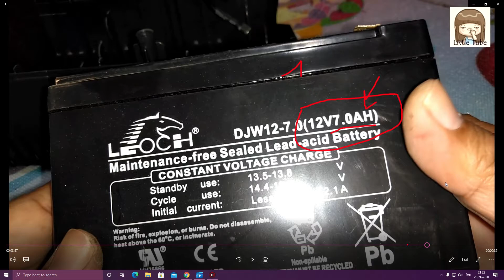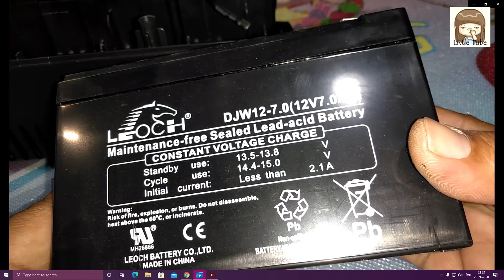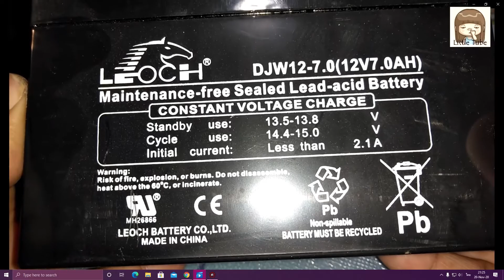วิธีเปลี่ยนแบตเตอร์รี่ APC UPS (BX650 LI-MS) - 650VA/325W,AVR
* ในคลิปประกอบไปด้วย
- การเปลี่ยนแบต ups apc
- การเลือกซื้อแบตเตอรี่เครื่องสำรองไฟ
- การทดสอบว่าเครื่องสำรองไฟเราแบตเสื่อมหรือยัง
 - หลักการชาร์ต battery  ก็ปกติทั่วไป 8-12 ชม.  ในการชาร์ตครั้งแรก
หลักการบำรงรักษา และยืดอายุการใช้งาน
1.ควรจำลองสถารการณ์ไฟดับ โดยการถอดสาย หรือปิดสวิทที่ปลั๊กไฟ หรือ ตัดไฟฟ้าออกจาก UPS ด้วยการอย่างใดอย่างหนึ่ง  เพื่อให้ระบบสำรองไฟทำงาน..และเป็นการทดสอบระบบ UPS ว่ายังใช้ปกติดีหรือไม่
2.ทำการดิสชาร์ต หรือ รีชาร์ต มีผลดีต่ออายุแบตเตอร์รีโดยตรง ** คือทำการใช้ไฟจาก ระบบสำรองให้หมด จนมันดับไปเอง
จากนั้นเริ่มชาร์ตไฟใหม่ 8-12 ชม. เหมือนซื้อมาครั้งแรก